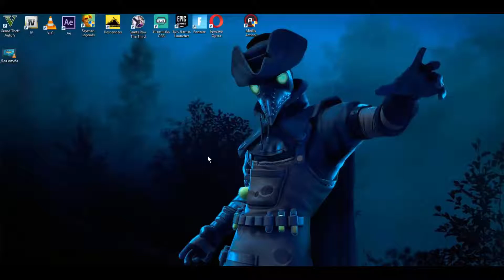Прохождение Rayman Legends #3